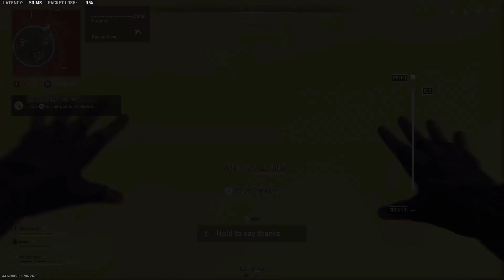Warzone gameplay with Josh and Silver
recorded this like 2 months ago and I am terrible at editing so I never got around to it.